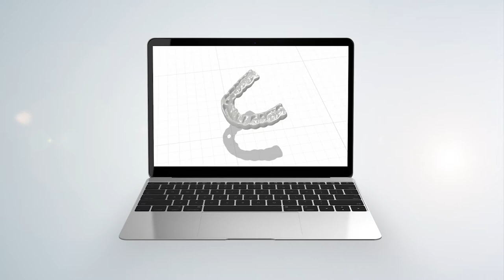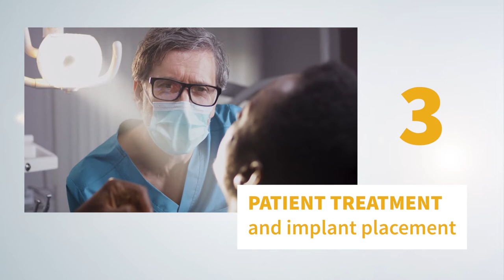SICAT RAPID DIGITALGUIDE - Powered By Artificial Intelligence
SICAT - the 3D Solution Inventors - proudly presents the most innovative solution for today’s modern digital dentistry: RAPID DIGITALGUIDE.

RAPID DIGITALGUIDE is a ready-to-print automatic STL surgical guide design, made espacially for in-office 3D printing. And it's completely powered by artificial intelligence!

How you benefit? It's fast and affordable:
- less than 20 Minutes turnaround time
- only $19.90 / €19,90 for the surgical guide design
- ready-to-print STL design file

Plan your RAPID DIGITALGUIDE case with our software SICAT Implant, which offers easy, fast, and intuitive implant planning... and it's open for all CBCT!

With SICAT Implant and RAPID DIGITALGUIDE we offer you everything for a lightning fast practice workflow. Just plan, print and treat:

1. Implant planning in the SICAT Implant software
2. In-office 3D printing of the surgical guide design
3. Patient treatment & implant placement

RAPID DIGITALGUIDE - powered by artificial intelligence